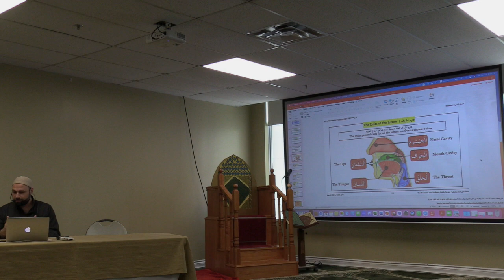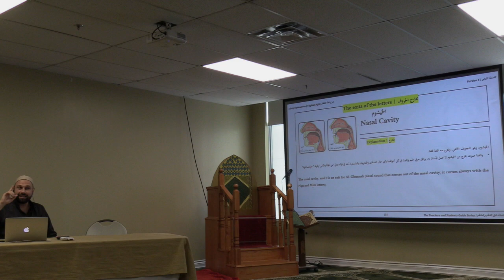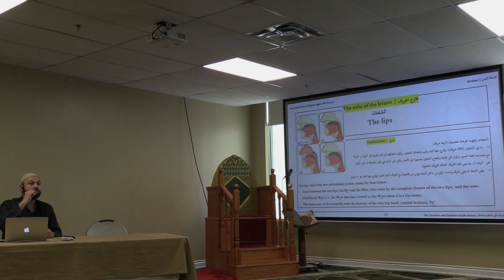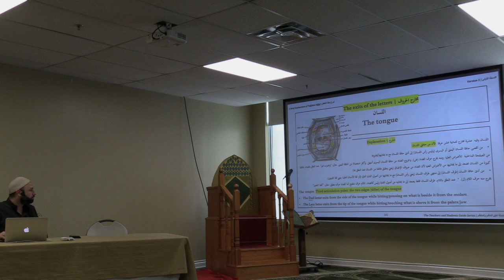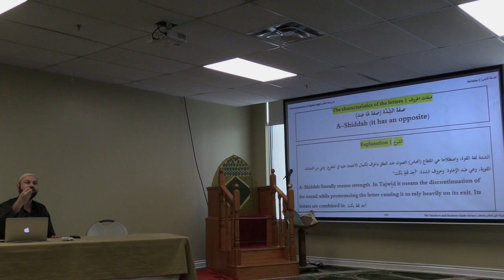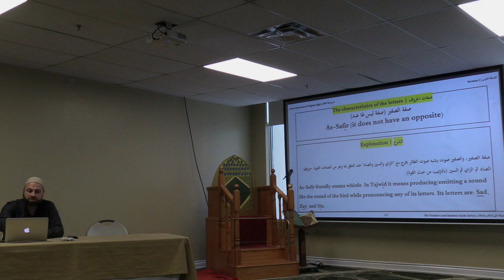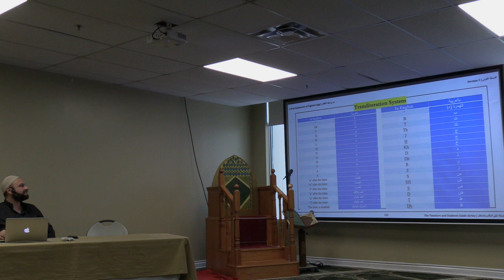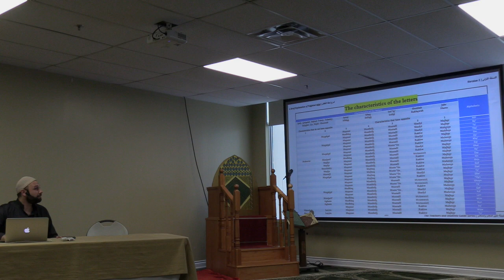Tuhfat ul Atfal Lesson 10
This lesson was recorded on Jun 24th 2023